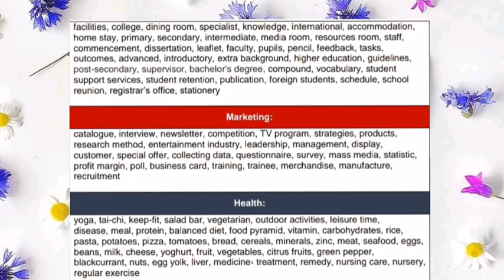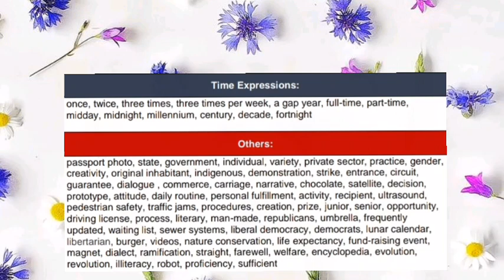Most common words repeated in listening exam/most misspelled words in exam/must check before exam